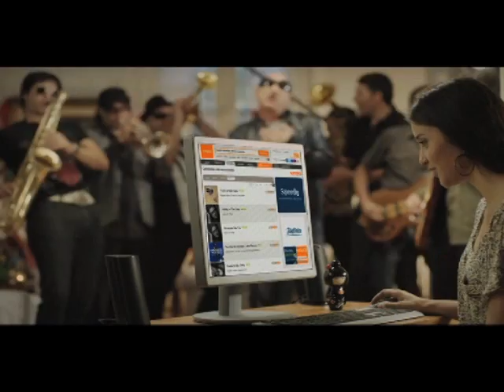Speedy - Sonora La Mosca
ANUNCIANTE: Telefónica de Argentina
PRODUCTO: Speedy
RESPONSABLES POR TELEFÓNICA: Andrés Englebienne, Leonardo Porchetto, Erika Mc Donogh y Martín Kahale
TEMA: Aula 365, Terabox, Sonora
PRODUCTORA: Taxi Films
DIRECTOR DE  PRODUCCIÓN: Diego Arsuaga
PRODUCTOR EJECUTIVO: Andy Barreto
JEFE DE DIRECCIÓN: Vero Salinas
DIRECTOR DE FOTOGRAFÍA: Analia Pollio
DIRECTOR DE ARTE: Paula Taratuto
POSTPRODUCCIÓN: Metrovision
POSTPRODUCCIÓN DE SONIDO: Cinestesia Sonido
AGENCIA:  DDB Argentina
DIRECTORES GENERALES CREATIVOS: Hernán Jauregui -- Pablo Batle
DIRECTORES CREATIVOS: Fernando Tchechenistky -- Lisandro Grandal
Director de arte: Alejandro Hara
REDACTOR: Adrián Piattoni y Emilio Yacon.
DIRECTOR DE CUENTAS: Sebastián Del Río
EJECUTIVO DE CUENTAS: Cecilia Gonzalez King, Isabel Martin
ASISTENTE DE CUENTAS: Laura Dieterle
JEFE DE PRODUCCIÓN POR AGENCIA:  Claudio Migliardo
PRODUCTORA DE AGENCIA: Florencia Albizzati